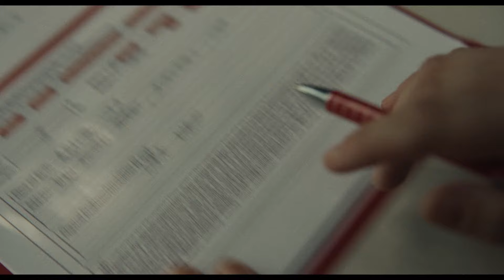MICKEY 17 Trailer (2025) Toni Collette, Mark Ruffalo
MICKEY 17 Trailer (2025) Toni Collette, Mark Ruffalo, Robert Pattinson, Bong Joon Ho